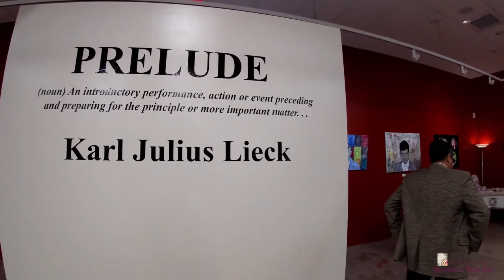Five-Minute Tours: Josiah Boornazian, Karl Julius Lieck, and the Permanent Collection at BMFA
Josiah Boornazian: Improvised Structures and Karl Julius Lieck: Prelude at Brownsville Museum of Fine Art.
Dates: July 8th, 2020 to August 21st, 2020.
Plus, BMFA Permanent Collection Tour.

Via BMFA:
IMPROVISED STRUCTURES by Josiah Boornazian
Life is structured improvisation. We all have routines, goals, habits, and patterns of energy. But within those structures, boundaries, and restrictions, we make it up as we go along. We use improvisation in everyday speech. We do not plan out our daily conversations word-for-word or phrase-for-phrase beforehand. Instead, we improvise: we creatively re-combine pre-existing words and linguistic structures to express new thoughts and emotions. We improvise our daily routines as well: we know we will drive to work or school, but we can creatively change our route in response to construction, traffic, and weather.

As an improvising musician and an improvisatory painter, I am keenly aware of the role improvisation plays in our lives. I am fascinated by the delicate balance and tension between nature and manmade constructions, between chaos and order, between the unplanned and the planned, between restrictions and freedom, and between improvisation and structure.

PRELUDE by Karl Julius Lieck
What makes a serial killer? Prelude, by artist Karl Julius Lieck, delves into the exploration of a little discussed topic: the childhoods that shaped their descent into evil.

Horror… pity… fascination... the wide reactions their heinous acts are born from an even wider spectrum of abuses that influenced their development. Prelude asks; what were they like as children? How were they raised? Most importantly, what leads an innocent child to become a vicious killer?

Prelude examines the dark crevices of human nature, and holds it up through the rosy lens of childhood. After all, even the evil were once children, too…